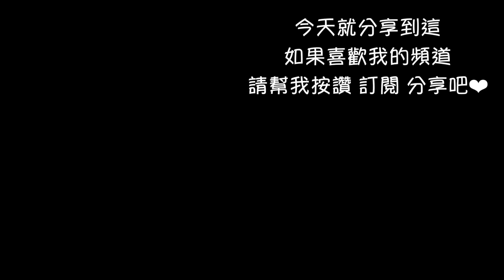【家電分享】達新牌榨汁機/ 貴婦人隨行杯果汁機 好用嗎?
之前要買達新牌榨汁機
在網路上找半天，都沒有人分享
最後因為蝦皮買$400含運真的很便宜
就決定衝了~
也想買達新牌榨汁機的朋友，來看看好不好用吧!

貴婦人隨行果汁機非常輕巧好用
我的滿意度100分!